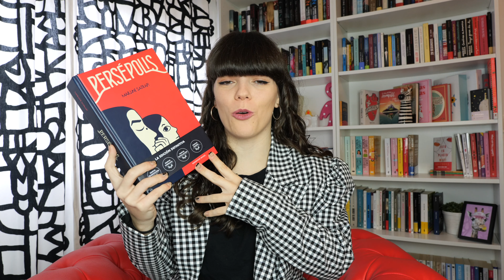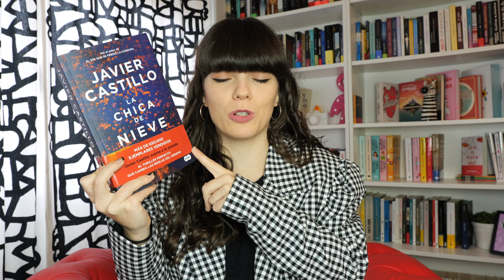MEJORES LIBROS DE 2020 ❤️📚 TOP 10 MEJORES LIBROS DEL AÑO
Un año más os traigo mi top de los mejores libros del año, la crème de la crème de mis lecturas de 2020. Este año de momento he leído 220 libros y estos son el top 10 mejores libros de 2020. Espero que los disfrutéis. Y si os quedáis con ganas de más, aquí os dejo los 10 peores libros de 2020 Muchas gracias a todos por un año más, os quiero ❤️¡FELIZ NAVIDAD!

Por cierto, si queréis participar en la próxima lectura conjunta, participar en sorteos de libros, ser participes de mi día a día con directos y vídeos exclusivos, apoyar el canal y mucho más, pasad por mi Patreon que os recibiré con los brazos abiertos ➜

Y también ahora que llegan las navidades, que mejor que un buen outfit lector 😂 Por aquí tenéis mi tienda con muchas cositas que os encantarán!

Puedes APOYARME y APOYAR ESTE CANAL comprando tus libros desde este o puedes comprar los que aparecen en este vídeo en los enlaces de AQUÍ 👇🏻👇🏻
▷ Cuando nos volvamos a encontrar ➜
▷ La chica de nieve ➜
▷ Un cuento perfecto ➜
▷ El día que el cielo se caiga ➜
▷ El vuelo de la mariposa ➜
▷ La Puerta ➜
▷ El paciente ➜